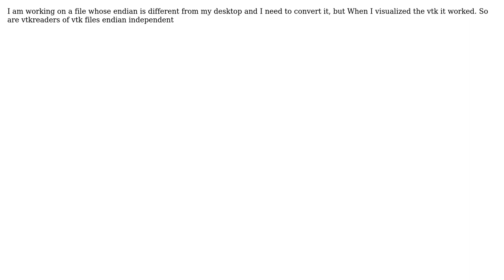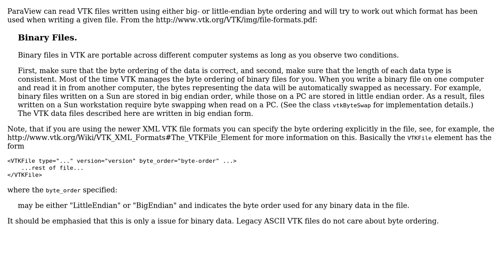Are VTK files endian independent when read in visualization softwares such as Paraview?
With thanks & praise to God, and with thanks to the many people who have made this project possible! | Content (except music & images) licensed under CC BY-SA | Music | Images & others | With thanks to user Stephen Jacob user Chris and the Stack Exchange Network Trademarks are property of their respective owners. You are responsible for your own actions.